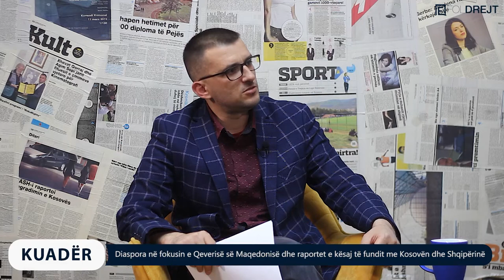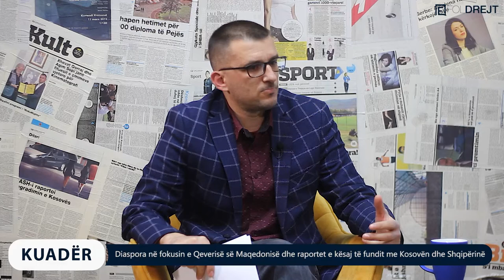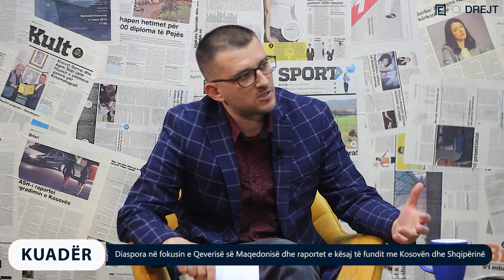KUADËR me Imer Topanicën - I ftuar: Ministri Xhemail Çupi 26.03.2022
KUADËR me Imer Topanicën -Diaspora në fokusin e Qeverisë së Maqedonisë dhe raportet e kësaj të fundit me Kosovën dhe Shqipërinë

I ftuar: Xhemail Çupi - Ministër i Diasporës në RVM

SPONZOR: POROSITWEB.COM

Kryeredaktor: Imer Topanica
Autor & Moderator: Imer Topanica
Producent: Artimis Krasniqi

Kamermanë: Enis Gashi, Diellon Zogaj, Leonat Krasniqi